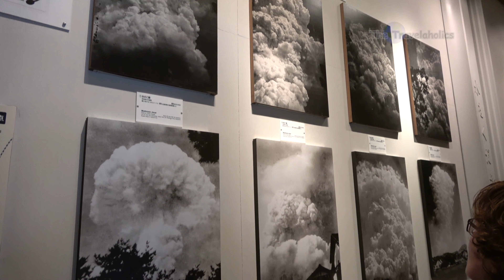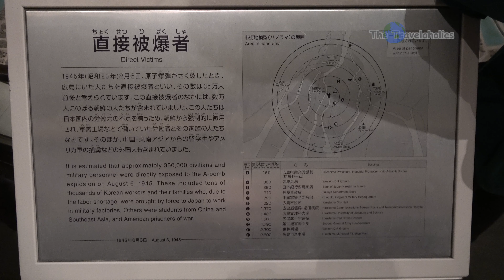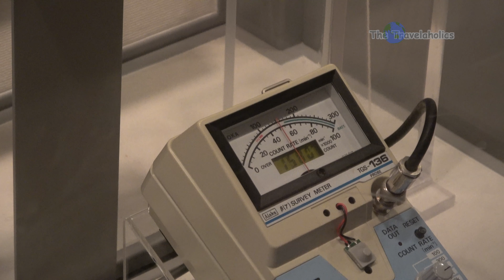Hiroshima Peace Memorial Museum Japan 🇯🇵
Hiroshima's Peace Memorial Park (平和記念公園, Heiwa Kinen Kōen) is one of the most prominent features of the city. Even visitors not looking for it will likely stumble upon the large park of over 120,000 square meters. Its trees, lawns, and walking paths are in stark contrast to the surrounding downtown area.

Before the bomb, the area of what is now the Peace Park was the political and commercial heart of the city. For this reason, it was chosen as the pilot's target. Four years to the day after the bomb was dropped, it was decided that the area would not be redeveloped but instead devoted to peace memorial facilities. 🇯🇵